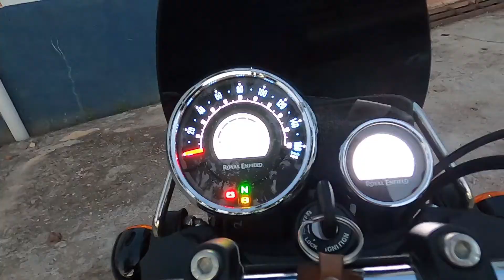Meteor 350 What a Bike!😱😱 Detailed Review of Royal Enfield Meter 350|| Kaushik's Friends Vlogs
SOCIAL
Device used-Iphone XR